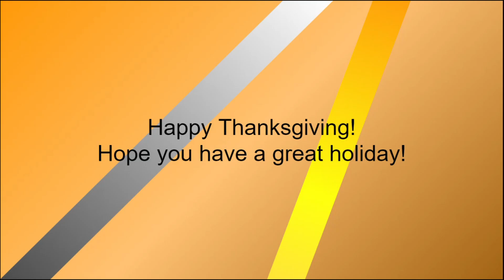Algotriacontathlon Skit - Food-Tuple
What can occur when it's last minute? This happens! Red tells a story of how he got the Thanksgiving Quad Food-Tuple, a machine that can make a Thanksgiving feast in a minute! Also, learn the problems when there's no food in our world.